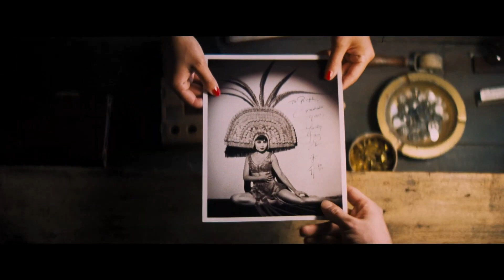Babylon - Lana Del Rey - National Anthem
babylon was honestly such an amazing movie
a bit long but still amazing and underrated
slight hiatus just becuase I couldnt find clips for an amazing draft which will sadly remain unfinished :(